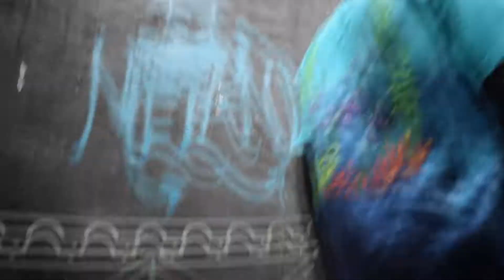Universe Oasis : "[EXODIA] : Stunning with the Paintbrush" (Official Music Video 2019)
Universe Oasis : "[EXODIA] : Stunning with the Paintbrush"
(Official Music Video 2019)
Directed, Edited, Written & Performed by Universe Oasis.